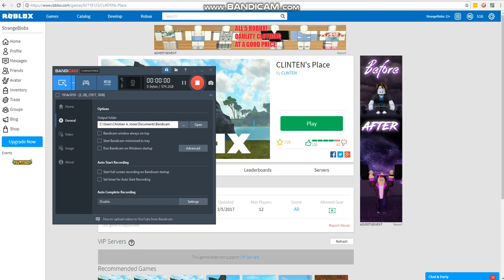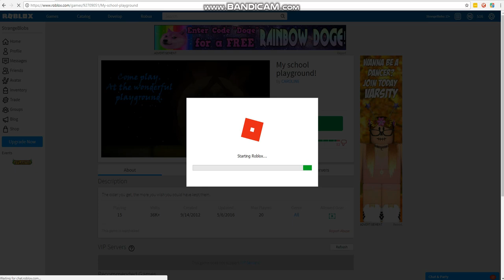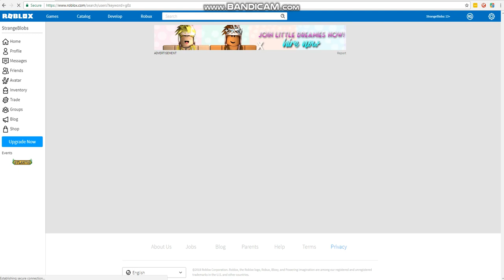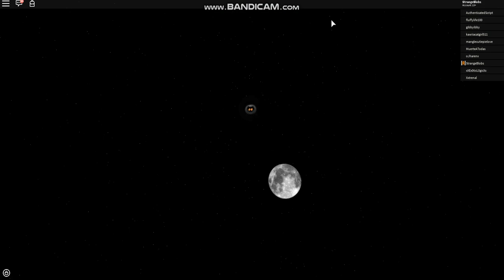The Flamingo Rant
thanks, albert.